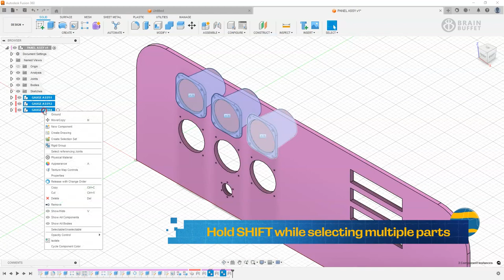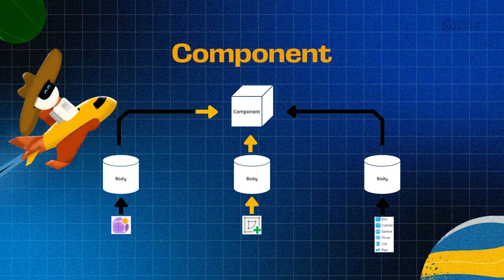Autodesk Fusion Certification Course Trailer